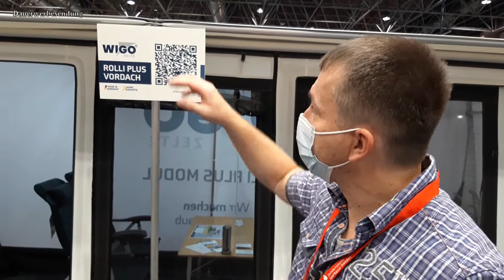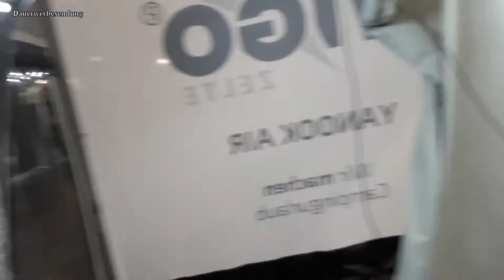Besuch auf dem Stand von WIGO -Zelte auf dem Caravan Salon 2021 | fendtcaravanfan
Servus Camping- und Wohnwagenfreunde!
Heute gibt es eine kleine Folge aus der Reihe "Produktvorstellung". Dabei zeigen wir Dir den Stand von WIGO -Zelte auf dem Carvan Salon 2021. Was es da neues gab, dass siehst Du in diesem Video.

Herzlich Willkommen bei FENDTCARAVANFAN - dem Kanal für alle Camper & Caravan / Wohnwagen Enthusiasten. Und natürlich auch die, die genau das werden wollen...! Du findest hier Videos mit Tipps & Tricks von A bis Z. Angefangen von A wie Ankuppeln bis Z wie Zeltplatz. Unser Hobby möchten wir Dir ganz einfach und nachvollziehbar darstellen, so dass Du viele Fragen für Deinen Start in die Wohnwagenwelt ganz einfach beantwortet kannst - anderenfalls fragst Du einfach uns. Unseren Fahrten begleiten wir immer wieder mit der Kamera, damit wir Dir unsere Erlebnisse auf den verschiedensten Plätzen super gern erzählen dürfen. Dabei wünschen wir Dir eine Menge Spass, gute Unterhaltung und natürlich auch den ein oder anderen kleinen Aha-Moment.

▬ Deine Unterstützung ▬▬▬▬▬▬▬▬▬▬▬▬
Du möchtest uns und unseren kleinen Kanal mit einem kleinen Groschen unterstützen? Darüber würden wir uns wahnsinnig freuen und vielen Dank sagen wenn Du dies machst.

▬ Meine Kamera ▬▬▬▬▬▬▬▬▬▬▬▬▬▬
► Crosstour CT9000

▬ Unser Wohnwagen ▬▬▬▬▬▬▬▬▬▬▬▬▬
► Fendt Caravan Diamant elegance 510 TF  - BJ/Modelljahr: 1999
► Fendt Caravan Bianco Activ 515 SD            - BJ/Modelljahr: 2021